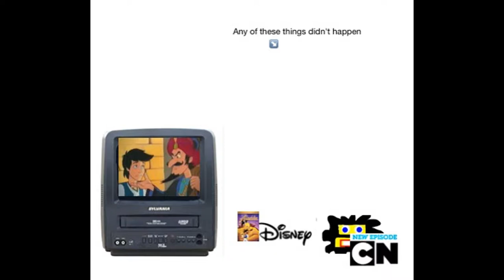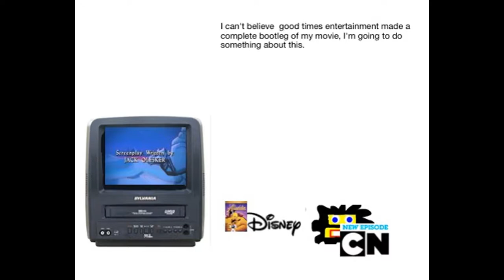The Logo Show Episode 1 the rip off of Disney